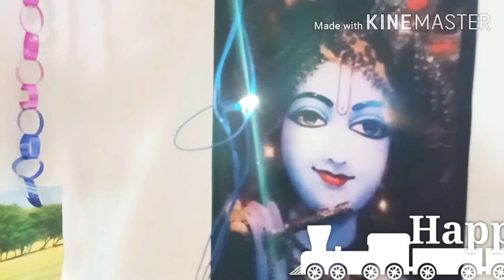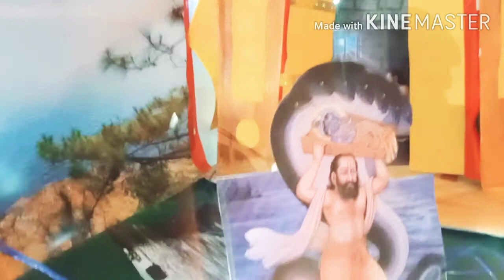Awesome Lord krishna birthday celebration (ऐसे मनायें श्रीकृष्ण की जन्माष्टमी उत्सव )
Janmashthami also called Gokulashtami is an annual Hindu festival celebrated with great pomp and show. The day is celebrated as the birthday of Shri Krishna, who is considered as Lord Vishnu's eighth avatar.

To celebrate the festival, all Krishna temples around the world are decorated and people sing and dance on Krishna bhajans. People also decorate the mandirs in their home and get new clothes for all the gods in their mandir.

This year, Shri Krishna Janmashtami will be celebrated on 11th and 12th August. Some people also observe nirjala vrat (fasting without water) on this auspicious day. The birth celebration of Krishna is celebrated around midnight by cutting a cucumber. People sing songs and offer sweets to Shri Krishna. People who are fasting, have food after the birth pooja of Krishna.

To celebrate this auspicious occasion here ate some messages, quotes, images and greetings to share with your loved ones and wish them on this special day.
Wishes, messages and quotes

Jai Shri Krishna! Have a happy Janmashtami and pray to Krishna to take away all your problems. Radhe Radhe! May Krishna's blessings bring you good fortune and good health! Happy Janmashtami!Jai Shri Krishna!“ बृज में आनंद भयो, जय यशोदा लाल की। नन्द के आनंद भयो, जय कन्हिया लाल की॥ Happy Krishna Janmashtami!” Jai Shri Krishna! May we all remember what Lord Krishna taught mankind in the Gita and may we always follow the path of dharma and keep on doing good karma. Happy Janmashtami.

May the brave deeds of Lord Krishna inspire you to face every problem with the knowledge that he will always be with you. Jai Shri Krishna!
Wherever there is Krishna, the master of all mystics and wherever there is Arjuna, the supreme archer, there will also certainly be opulence, victory, extraordinary power and morality. - From Bhagavad Gita 18.78, Srila Prabhupada You have the right to work, but never to the fruit of the work. You should never engage in action for the sake of reward, nor should you long for inaction. - Lord Krishna Krishna, who gives delight to all and who is blissful in his own being, divided himself into as many Krishnas as there were gopis and danced and played with them. Each girl felt the divine presence and divine love of Sri Krishna. Each felt herself the most blessed. Each one's love for Krishna was so absorbing that she felt herself one with Krishna, nay knew herself to be Krishna. And wherever their eyes fell they saw only Krishna. - Swami Prabhavananda

Aala Re Aala Govinda Aala. A very Happy Shri Krishna Janmashtami to you and your family.
May the melody of Krishna's flute add sweetness to your life. Jai Shri Krishna. On the auspicious day of Shri Krishna Janmashtami, I wish you and your family love, light, happiness, laughter, wealth and good health. It is better to perform one's own duties imperfectly than to master the duties of another. By fulfilling the obligations he is born with, a person never comes to grief. - Bhagavad Gita - Lord Krishna. Be fearless and pure; never waver in your determination or your dedication to the spiritual life. Give freely. Be self-controlled, sincere, truthful, loving, and full of the desire to serve. Learn to be detached and to take joy in renunciation. Do not get angry or harm any living creature, but be compassionate and gentle; show goodwill to all. Cultivate vigour, patience, will, purity; avoid malice and pride. Then, you will achieve your destiny. - Bhagavad Gita - Lord Krishna. Let there be love, happiness and laughter in your life with Lord Krishna’s blessings. Wishing you and your family a very Happy Janmashtami!

Experience cold or heat, pleasure or pain. These experiences are fleeting; they come and go. Bear them patiently. - Bhagavad Gita - Lord Krishna
Happy Janmashtami! May Lord Krishna make your life full of joy and prosperity. Krishna insisted on outer cleanliness and inner cleansing. Clean clothes and clean minds are an ideal combination. - Sai Baba The mind acts like an enemy for those who do not control it. - Bhagavad Gita - Lord Krishna May Lord Krishna fill your home with lots of happiness. Happy Janmashtami! Creation is only the projection into the form of that which already exists. - Bhagavad Gita - Lord Krishna. The mind is restless and difficult to restrain, but it is subdued by practice. - Bhagavad Gita - Lord Krishna The soul can never be cut to pieces by any weapon, nor burned by fire, nor moistened by water, nor withered by the wind - Lord Krishna Do everything you have to do, but not with greed, not with ego, not with lust, not with envy but with love, compassion, humility and devotion - Lord Kris